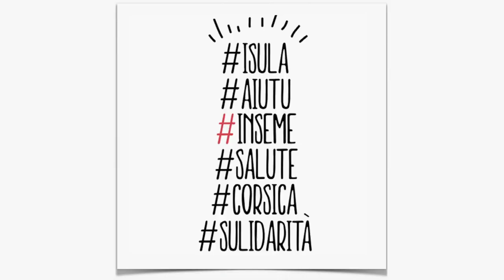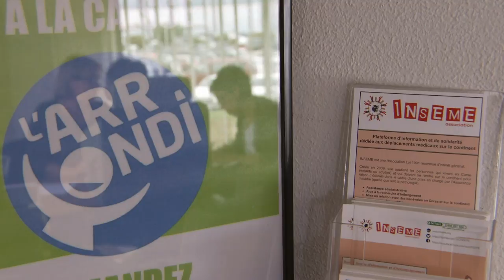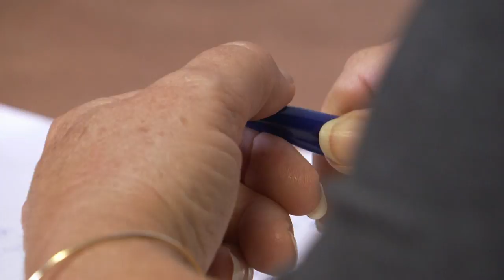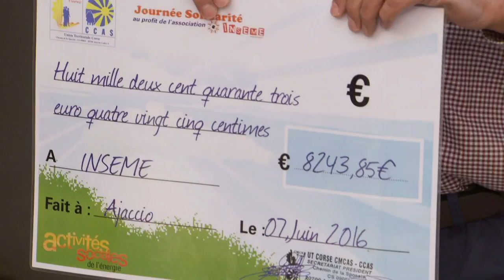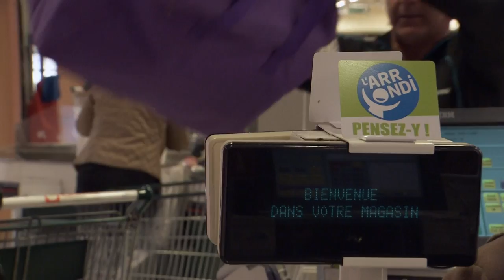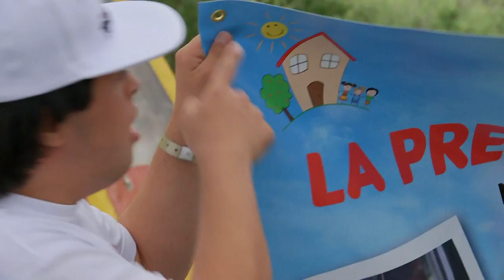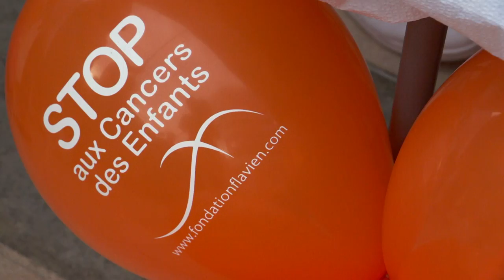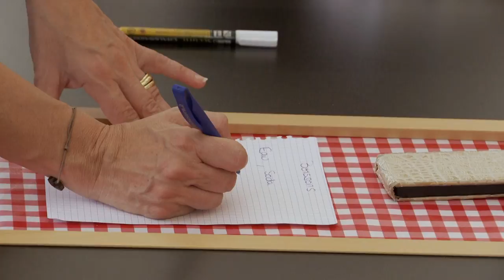Humanités rebelles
Ghjente présente Humanités rebelles, un film de Cathy Rocchi Acquaviva.
Un film documentaire sur le formidable travail des associations qui apportent soutien aux familles touchées par la maladie.
Heureusement qu elles sont là " , "Cela n'aurait pas été possible sans elles " " Il n y a qu elles que l'on puisse solliciter "
Ces indispensables, ces  incontournables, ces généreuses ,  ce sont les associations ! Quels que soient les domaines , les besoins , les questions , elles investissements les champs libres  ou désertés et ouvrent la voie  des possibles . Elles érigent des chaînes de solidarité et  d'espoir , libèrent les moyens ,  concentrent et génèrent de l humanité . Elles s'imposent comme les garantes d un minimum de "bien" . Dans le domaine de la santé , comme dans d autres domaines par ailleurs  , elles se révèlent  essentielles .
Nous vous proposons de découvrir à travers ce documentaire les  quatre représentants d un soir de ces " Humanités rebelles" ... .. Les associations Adrien , Flavien , Inseme et la Marie Do ...